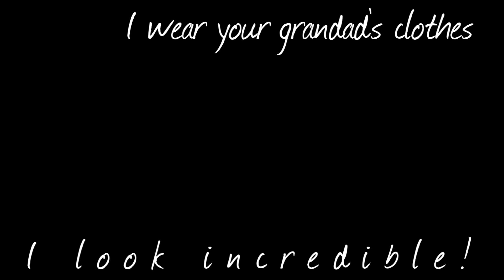I wear your grandad's clothes, I look incredible!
WHY DA FUQ HAS THIS GOT SO MANY VIEWS AND IS MY MOST VIEWED VIDEO ON HERE?! THIS IS ONE OF THE MOST SHITTY VIDEOS I'VE EVER MADE, I'M SO CONFUSED HAHAHAHAHAH